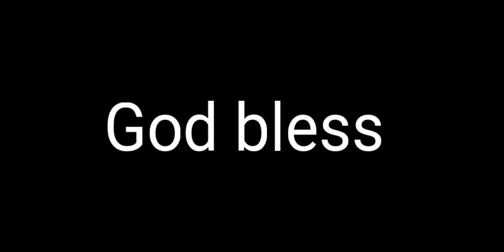Russell Wilson finds DK Metcalf for a fantastic touchdown!! What a way to get back up and score!!👍